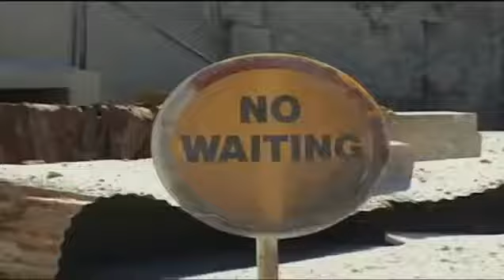Discovery Channel İnanılmaz Gezegen Dünya Türkçe Dublaj Belgesel İzle cary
dünya üzerindeki coğrafi oluşumların nasıl oluştuğuna dair belgesel herkese iyi seyirler.

Dünya, eşsiz bir gezegen. Yorgun ve Dinamik. Kıtalar hareket eder, çarpışır. Yanardağlar patlar, buzullar büyür ve ortadan kaybolur. Durmaksızın faaliyet gösteren muaazzam güçler.

dünyanın var oluşu dünyanın öyküsü.